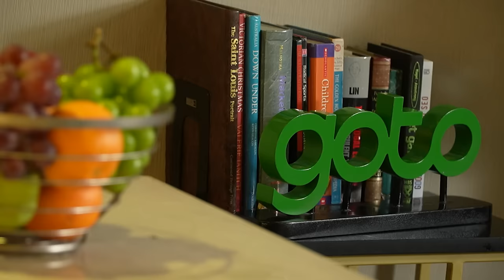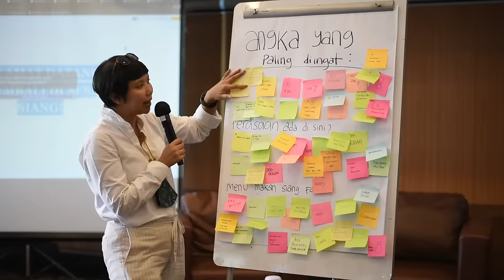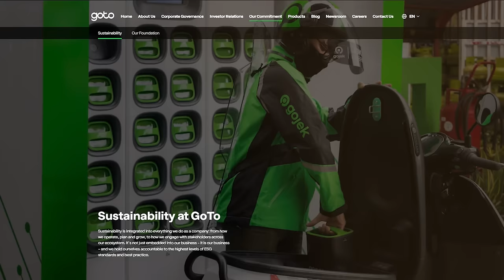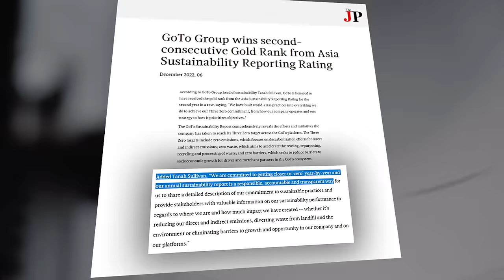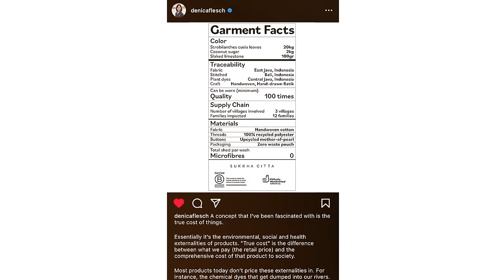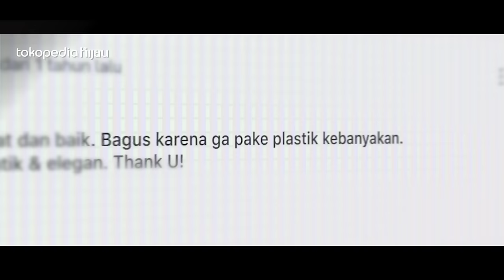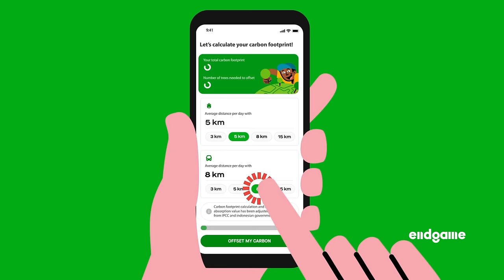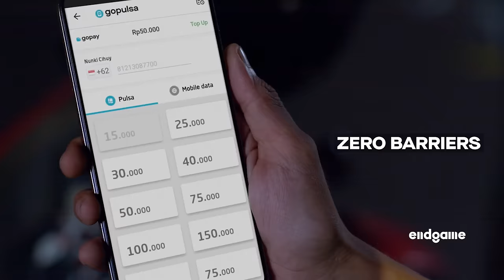Gotong Royong untuk Tiga Nol Keberlanjutan Indonesia | Endgame #153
Gita Wirjawan dan Tanah Sullivan bertukar pandangan mengenai arah ekonomi ‘berkelanjutan’ Indonesia dan bagaimana GoTo dan para mitranya (Denica Riadini-Flesch dari SukkhaCitta dan Gita Syahrani dari Lingkar Temu Kabupaten Lestari) berupaya mencapai Komitmen Tiga Nol pada tahun 2030—sebagai satu ekosistem.

Lengkapi Percakapan Ini dengan Bacaan Berikut:
“Five Times Faster: Rethinking the Science, Economics, and Diplomacy of Climate Change” (2023)

“Entrepreneurial Marketing: Beyond Professionalism to Creativity, Leadership, and Sustainability” (2023)

Berminat menjadi pemimpin visioner berikutnya?

Bagian
00:00:00 - Tentang Narator & Episode Ini
00:02:24 - Ekologi, Ekonomi, Ekuitas
00:21:17 - Dilema Harga & Budaya
00:40:11 - Sistem & Talenta
01:02:51 - Peran Konsumen & Warga
01:27:54 - Berpikir, Berbahasa, Berbangsa